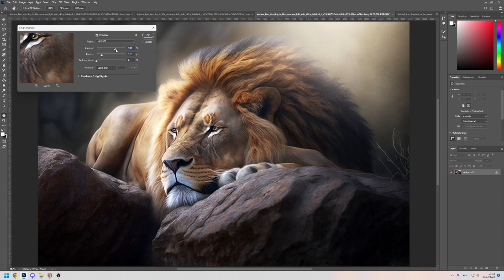Upscaling and Editing Midjourney AI Lion with Photoshop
Post-processing an image created with Midjourney AI in Photoshop, upscaling, color correction and some custom edits on the eyes, final image here: